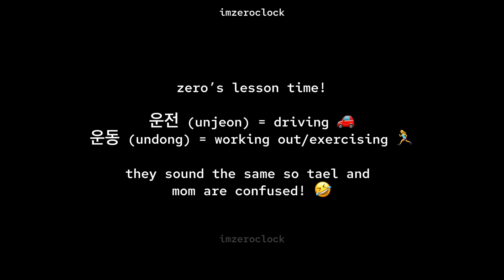kim taeri’s mom wants twenty five twenty one happy ending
translation by imzeroclock